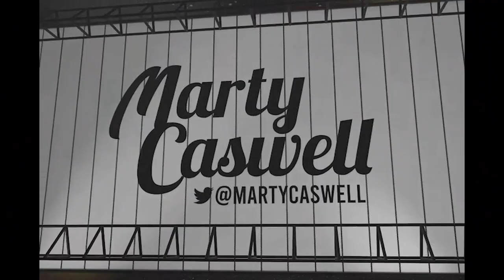Jayce Tingler & Ryan Weathers on Padres 7-0 loss to Marlins & if issues are fixable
Padres manager Jayce Tingler discussed Ryan Weathers struggles in the 7-0 loss to the Marlins and why he thinks the issues are fixable plus Ryan Weathers on his recent stretch and first-inning struggles.